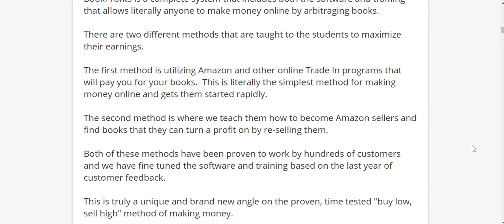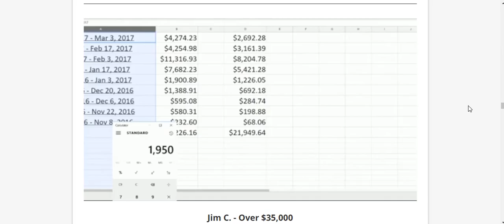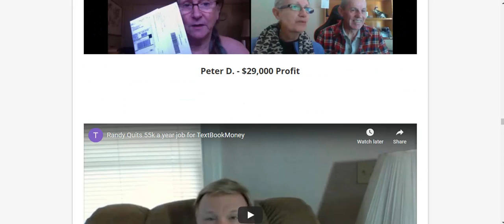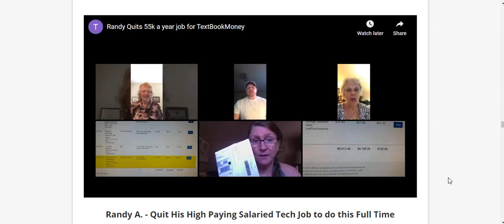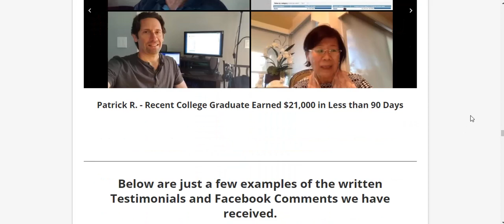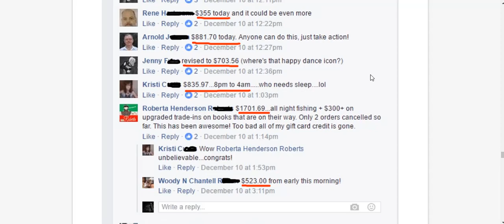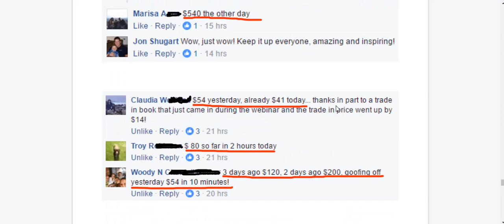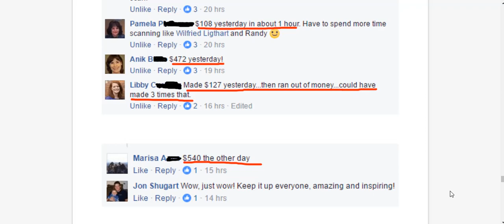HOW TO MAKE MONEY ONLINE SELLING BOOKS 📚 [2021]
In order to learn more about how to make money selling books on amazon, you must check out

This video is all about how to make money selling books on amazon, valuable information but will also try to cover the following subject:
-sell books on amazon
-best books to sell online
-best place to sell books

So if you would like to find out more about how to make money selling books on amazon, you should know, I did too and here's the result.
How to make money selling books on amazon intrigued me so I did some research study and created this YouTube video .
This YouTube channel has other similar videos about sell books on amazon, how to save money online & how to make money online

If you were searching for more information about sell books on amazon or best books to sell online did this video aid?